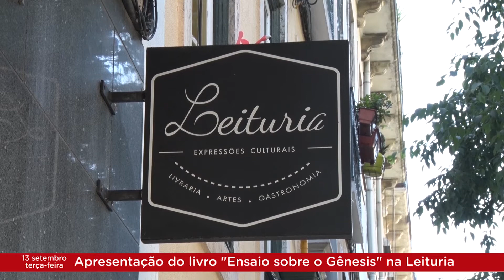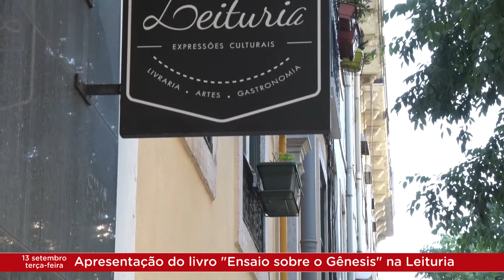Arroios Informação 13-09-2016